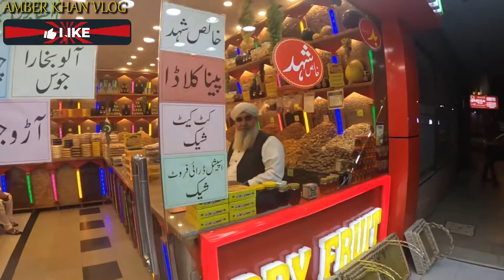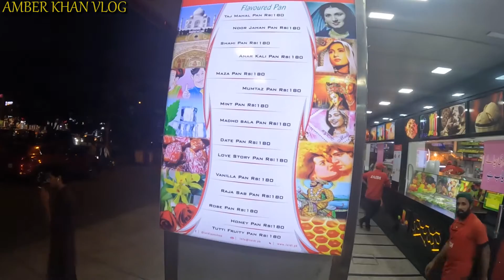Walking Tour DHA Lahore